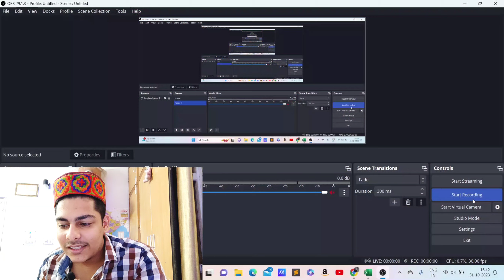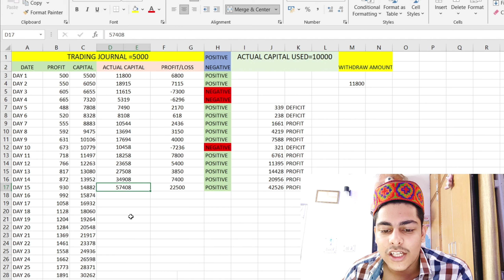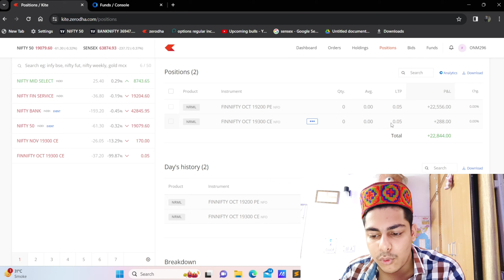₹23000🚀 Highest Profit Ever DAY- 15 Making 5K Capital TO 1 LAKH In 75 Trading Days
About
Hello friends
I hereby welcome you all in the @littleInvestment  channel. This channel contains videos on Option Trading, trading strategies, Live Trading , intraday stocks selection, trading psychology, money management risk management, technical analysis and intraday trading strategies for beginners.

You will get daily intraday calls and their levels for next day trading session on this channel . I will also help you to become a consistently profitable trader by providing you my well tested strategies on this  channel .
Happy & Profitable Trading
THANKYOU